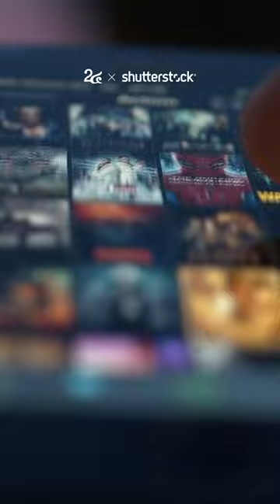แบรนด์ควรทำ Vlog หรือไม่?